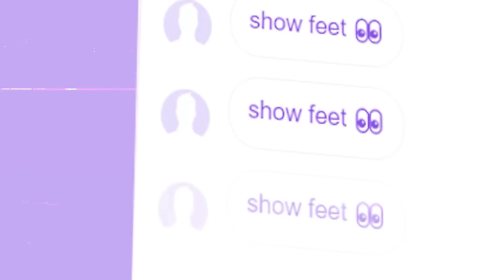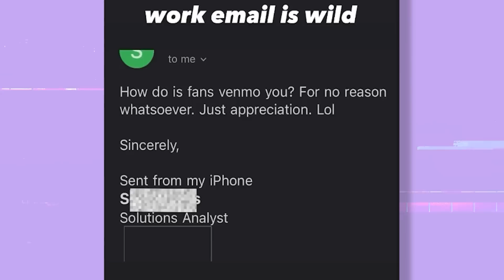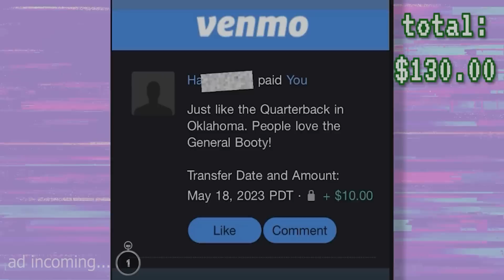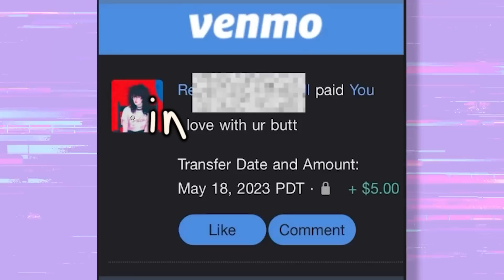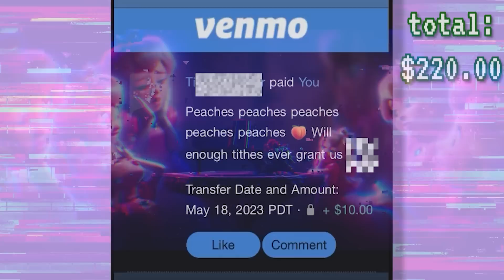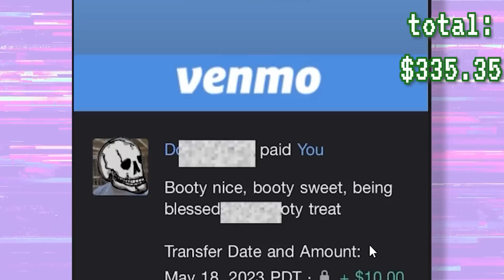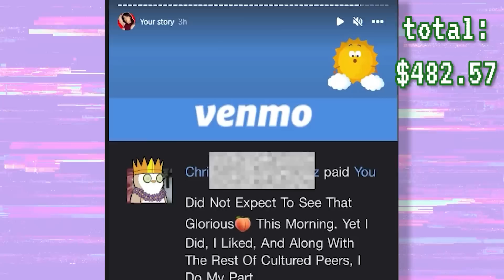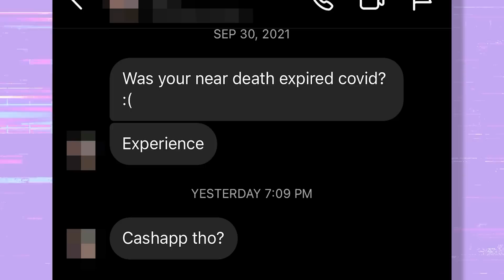Thy tithes are due | Deranged DMs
WHICH CREATOR'S DERANGED DMS WOULD YOU LIKE TO EXPLORE? LET US KNOW BELOW WE MAY OR MAY NOT HIT THEM UP, WE'LL SEE IF WE LIKE THEM IT'S OUR SHOW

this will most likely be the last Deranged DMs ON THIS CHANNEL as we are moving to a dedicated @DerangedDms channel!